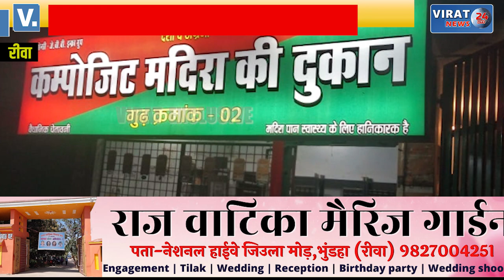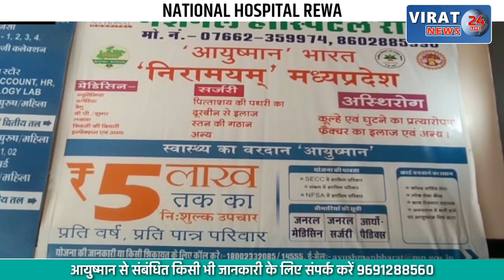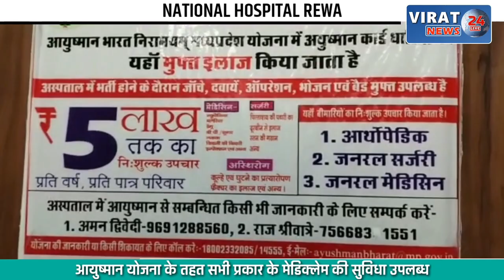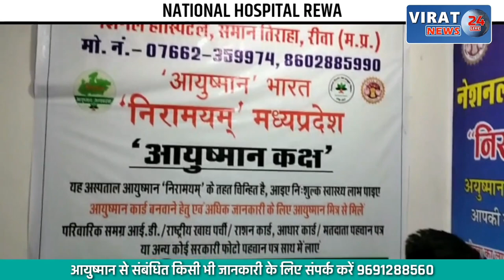🔻रीवा- गुढ़ शराब दुकान ठेकेदार करा रहा पैकारी: वीडियो हुआ वायरल !